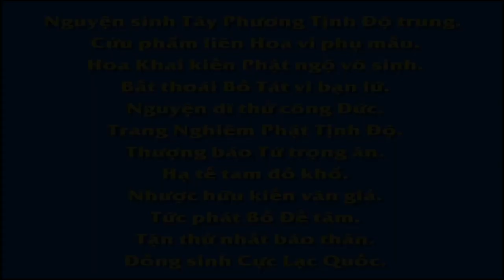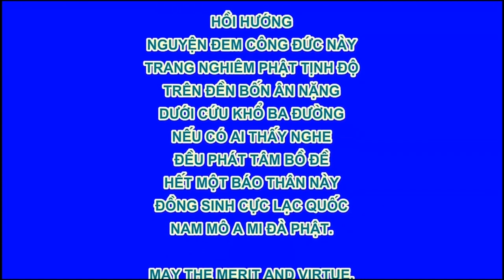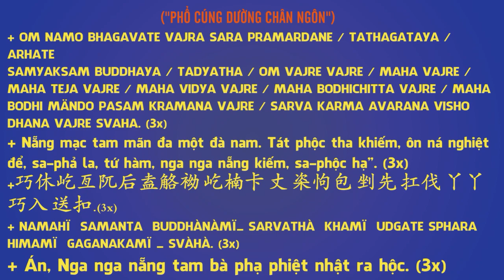13 18 Lược kể một số chuyện vãng sinh,Tây Quy Trực Chỉ, An Sĩ Toàn Thư, Pháp Âm HD